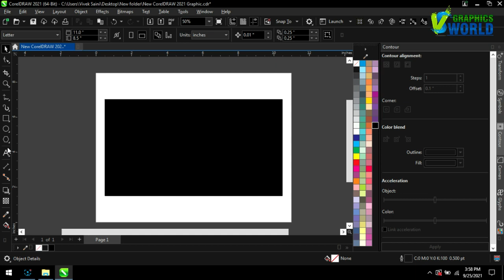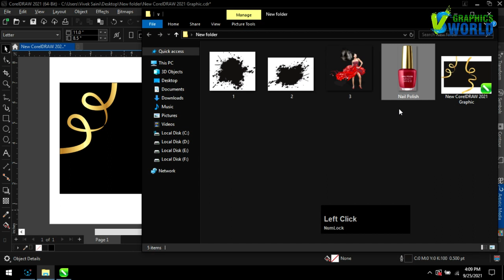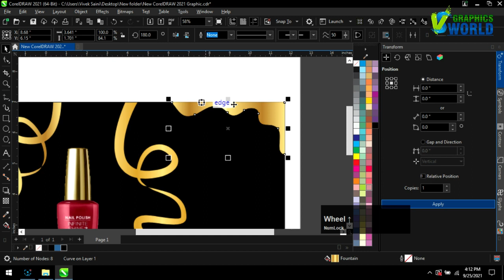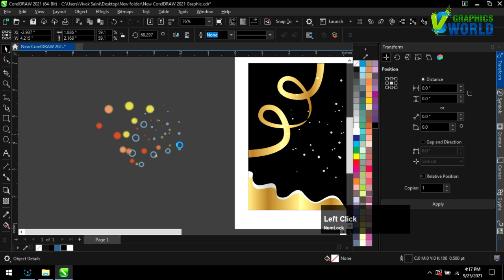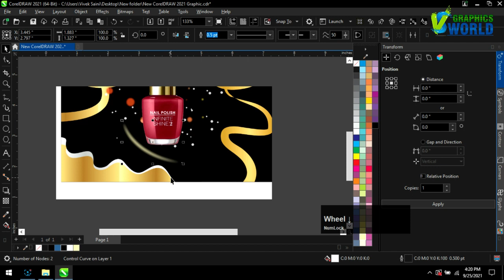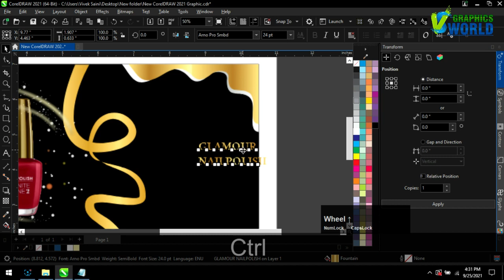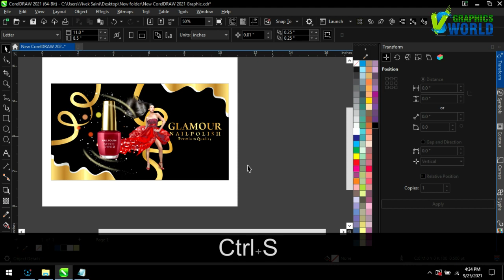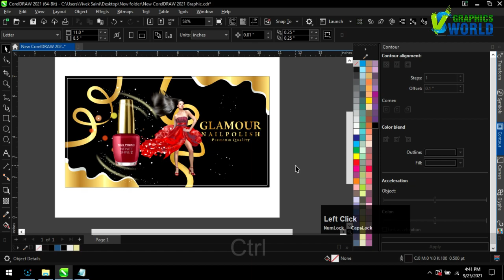Flex Createve Banner Design in coreldraw | Education Banne | Billboard Design by vsgraphicsworld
vsgraphicsworld
school banner
coreldraw tutorial
membuat spanduk
education flyer
beauty salon
flyer design
createve banner desing
creative banner
flex design in coreldraw
corel draw designs
coreldraw design
corel draw banner
corel draw design
coreldraw banner design
coreldraw design banner
facebook cover photo design
flex design
graphic design tutorials
packaging design
visiting card design in coreldraw x7
social media designing